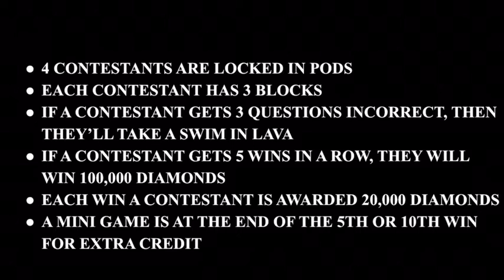Minecraft - Only 1 Can Remain Gameshow Ep #2 - Two of the best of trivia in a Showdown!